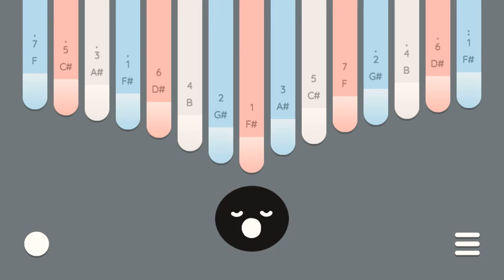Trying to play Kalimba.(Keylimba) app in ⬇️description⬇️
I’m slowly getting better at this. I don’t have a Kalimba in real life so I use this app.